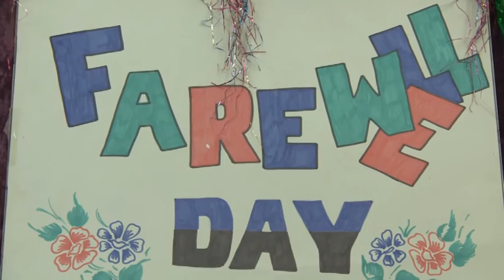KBPS Class 5 Farewell 2013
10.5.13 - KBPS students bid farewell to their Seniors who will join KBIC after their Summer Vacation. Students from Class 4 put on an entertaining cultural program for Class 5 students.

The Class 5 students all participated in Catwalk, Singing, Dancing and General Knowledge Competitions.

Winners:
Miss Universe - Savista Farooqui
Miss World - Zinat Bano
Miss Asia Pacific - Ananya Mishra